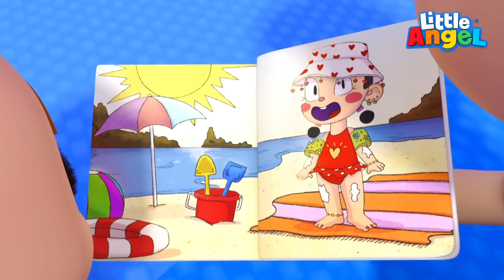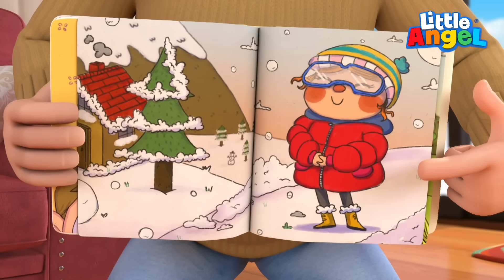Die Rettungs-Patrouille | Polizei, Feuerwehr, Notarzt | Little Angel Deutsch – Kinderlieder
Hilfe, wir haben einen Notfall! Kein Problem für das Rettungs-Team! Ob es gilt, ein Feuer zu löschen, Verbrecher zu jagen, oder Jemanden in Not zu helfen, unsere kleinen Helden sind immer sofort zur Stelle!

Du kannst unsere neusten Videos auch auf Facebook finden

Freue dich mit uns auf folgende Titel:
00:00 Die Rettungs-Patrouille
03:39 Mein bester Freund und ich
07:50 Was ziehen wir heute an?

LIEDTEXT
Wir sind das Rettungsteam
Ich helfe dir - du hilfst mir,
Denn alles geht besser zu dritt
Gemeinsam sind wir stark!
Alles machen wir zusammen

Das ist Noteinsatz
Für das Rettungsteam!

Wir sind Feuerwehrmänner
Wir komm' wenns brennt und raucht!

Hilf mir mit dem Feuer
Hol schnell den Wasserschlauch

Mit unsrem Wasserschlauch
geht jedes Feuer aus

Wir sind die Retter in der Not!

Das ist Noteinsatz
Für das Rettungsteam!

Wir jagen Verbrechen
Und jeden Bösewicht

Wir müssen sie verfolgen
Die entkomm' uns nicht!

Ja! Bleib stehn, Tatü Tata
Achtung, die Polizei ist da !

Das ist Noteinsatz
Für das Rettungsteam!

Wir sind die Notärzte
Wir kümmern uns um dich

Helft mir beim Verarzten
Und bringt ein Pflaster mit!

Ja! Wir untersuchen dich!
Denn das ist unsre' Pflicht

Die Retter in der Not!